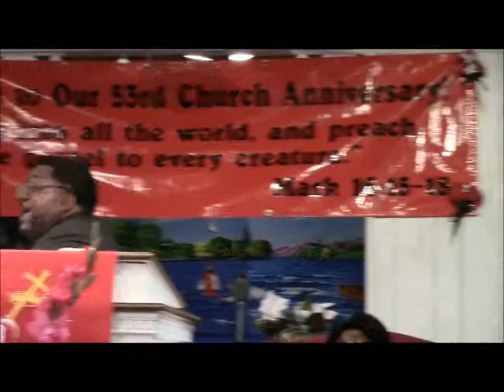"Dont Forget What the Church is For," Bishop Raymond Penigar 3/16/14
Apostle Patricia R. Penigar, Overseer
Bishop Raymond Jr. Penigar Jr., Pastor